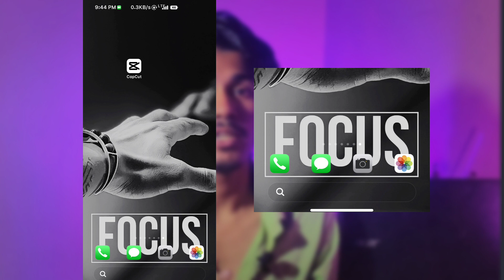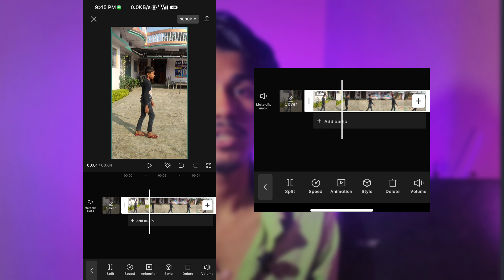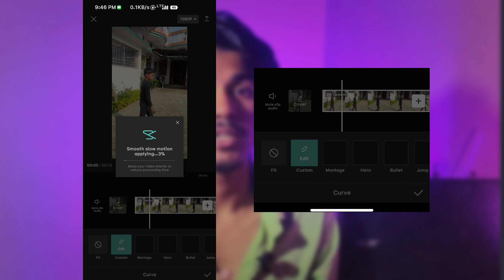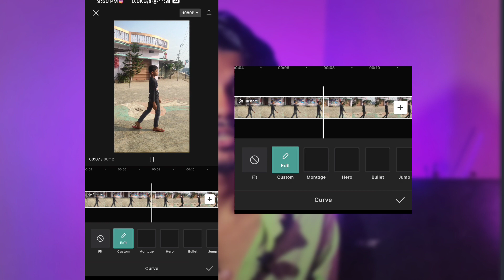How to Make Any VIDEO into Slow Motion Professionally in Mobile||Smooth Slow Motion Video In Android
Your queries 👇

How to Make Any VIDEO into Slow Motion Professionally in Mobile
How To Make Smooth Slow-Fast Motion Video In Android
2 Best Iphone Smooth Slow-Fast Motion Apps 2022  How to make smooth slow-Mo...Finally Smooth Slow Motion Feature in Capcut App
 Slow motion Video Kais
 Best Smooth Slow Motion App For Android
 How To Make Smooth Slow-mo Video in Mobile